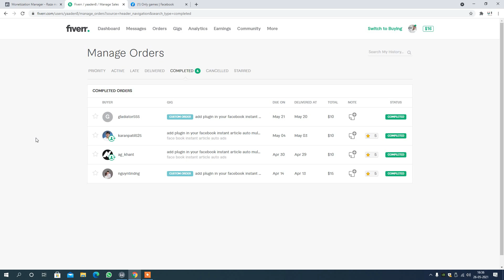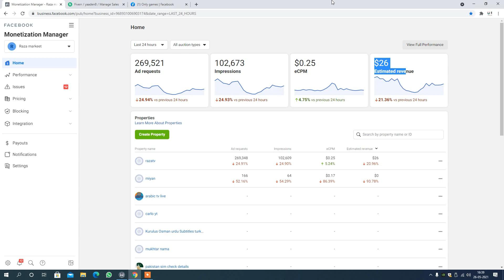Facebook earnings course in urdu hindi how to earn from Facebook